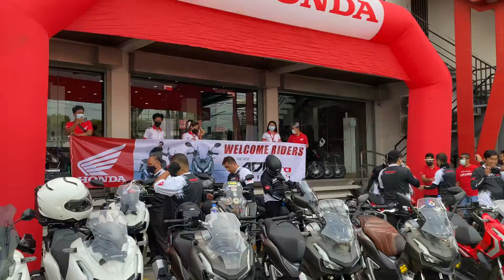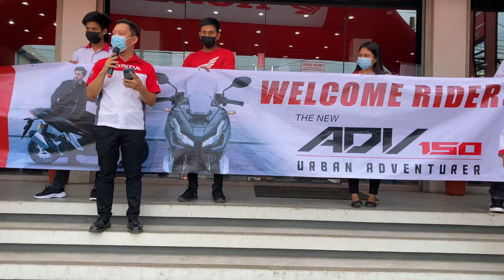HONDA PHILIPPINES INC. Treats to ADV150 Owners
HPI promotions include the pampering of ADV150 Owners thru rides and meals. Salamat Honda!